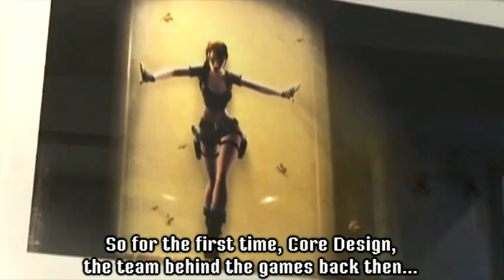The Lara Croft Phenomenon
A French show about the Phenomenon of Tomb Raider and Lara Croft